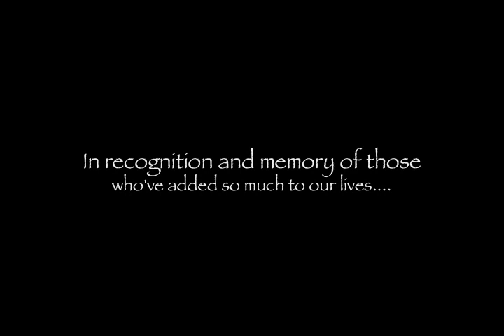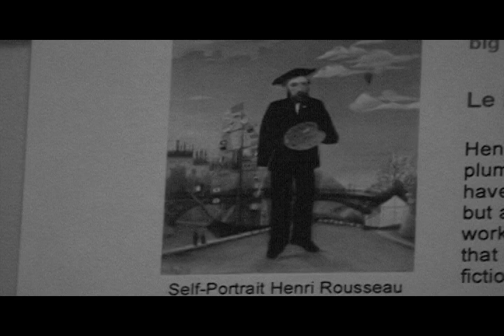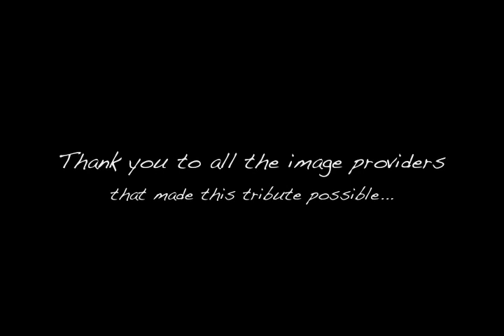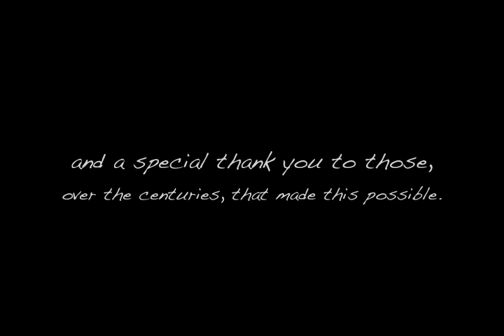"Done Too Soon" by Neil Diamond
Neil Diamond's song helps to pay tribute to the many great people of history.  Those who have touched and influenced our lives, and of whom, their time was certainly done too soon.